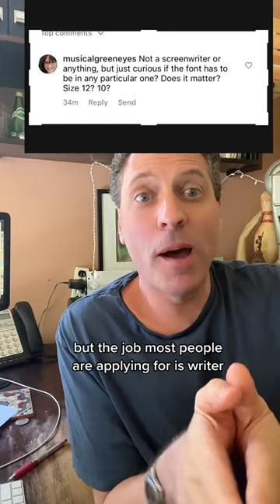What font should your screenplay use? Screenwriting Tips & Advice from Writer Michael Jamin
*Resources for Writers & Creatives*